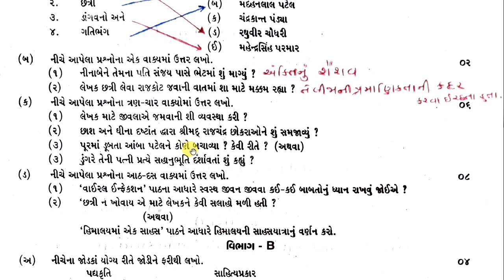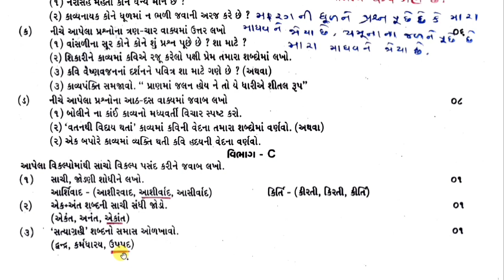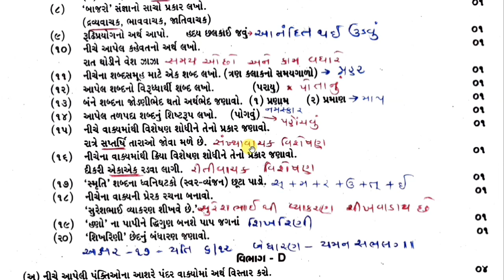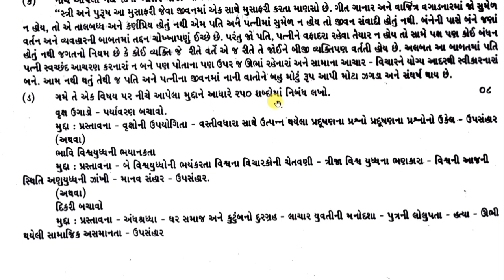🔥Std 10 Gujarati (ગુજરાતી) Second Exam paper solution | January 2023 | 100% Original | Dhoran 10